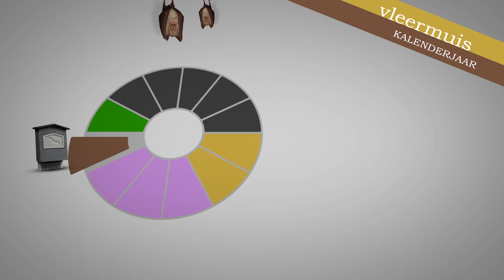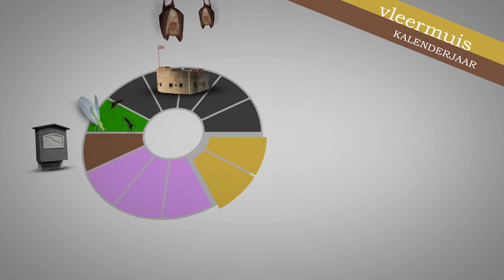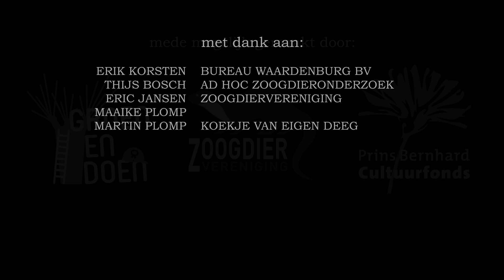Vleermuizen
Informatie-film over vleermuizen.